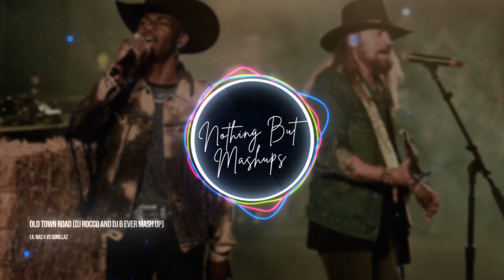Old Town Road (DJ Rocco and DJ B Ever Mash Up)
Lil Nas X Vs Gorillaz